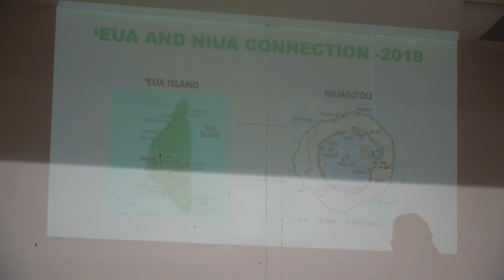'Eua & Niua Connection New Zealand - VML Live Stream